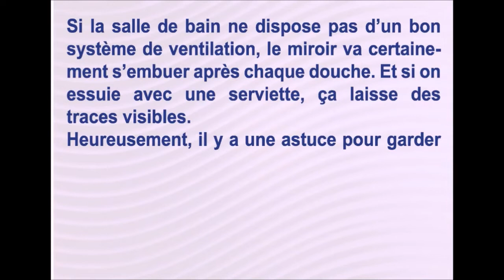Astuce magique pour ne plus avoir de buée sur vos vitres